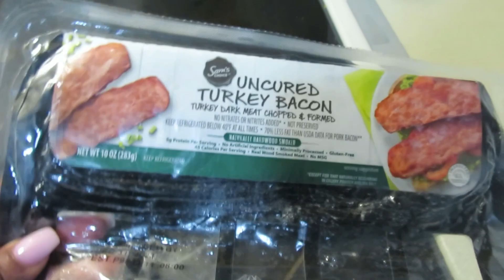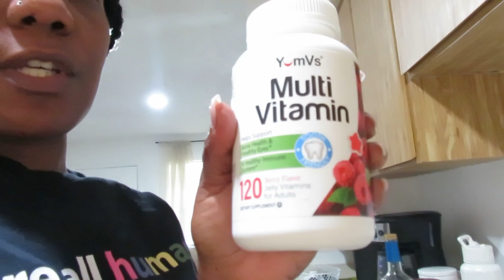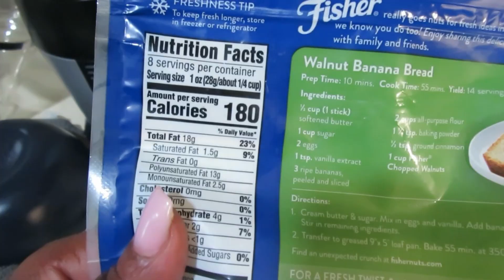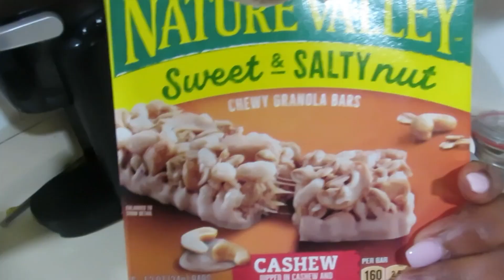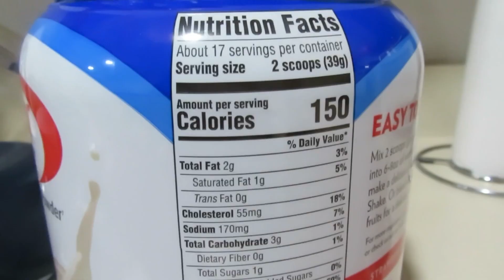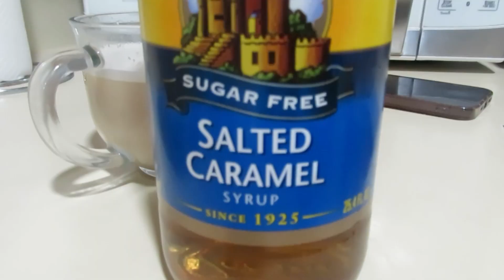Body Recomp: What I eat on Intermittent Fasting 16:8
Hello gorgeous,

Today I will show you what I eat in a day on intermittent fasting using 16:8 method. I don’t track calories often and my volume of food differs day by day.